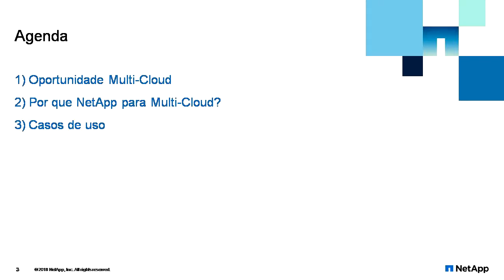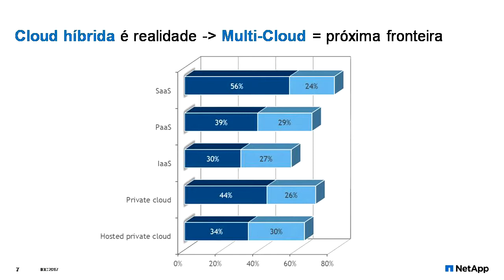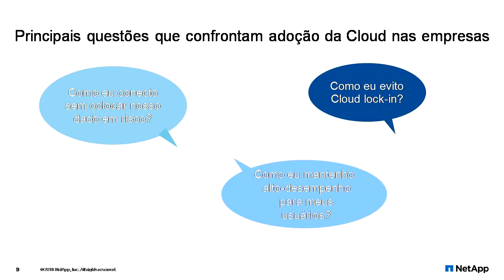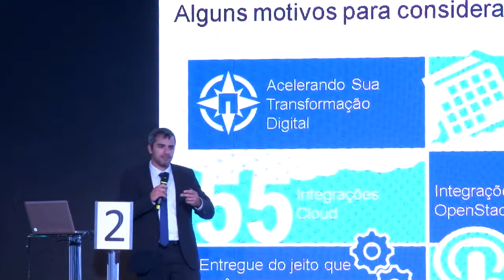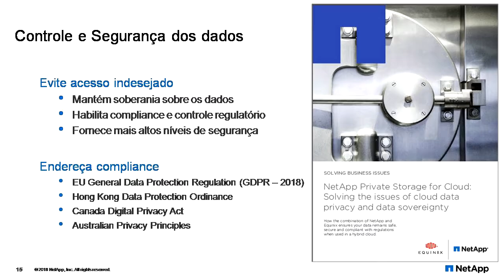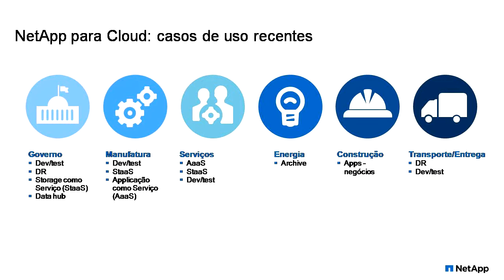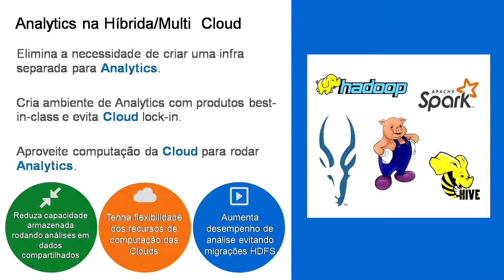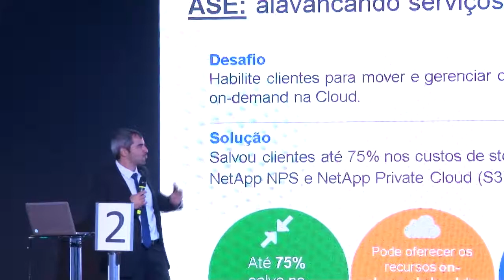NetApp - Cloud Computing e Multi-Cloud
Apresentação da NetApp no Innovation Forum 2018 - Soluções para Cloud Computing & Multi-Cloud